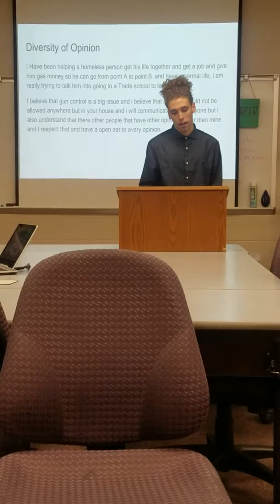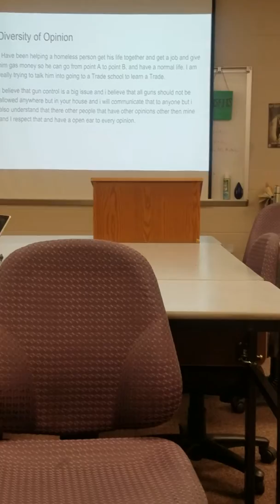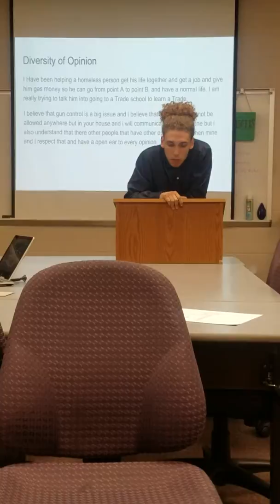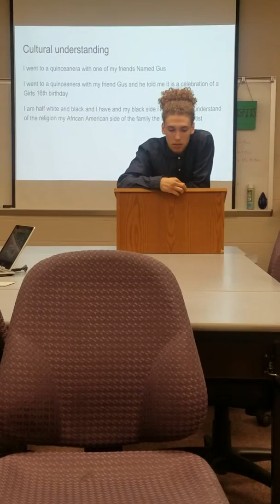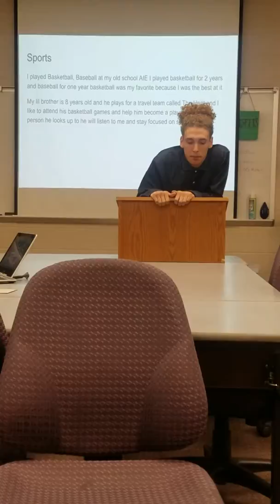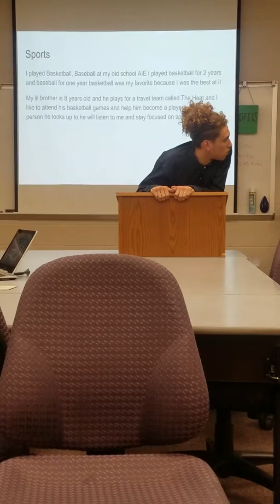Ty's petition exhibition 5-17-18